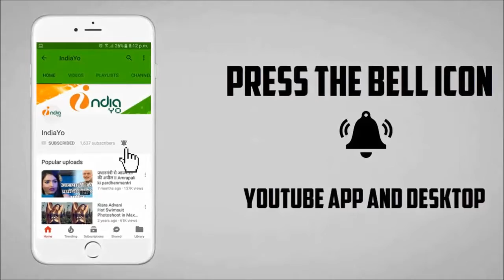पवन सिंह बीजेपी शामिल होने पर सलमान खान का ज़ोरदार बयान